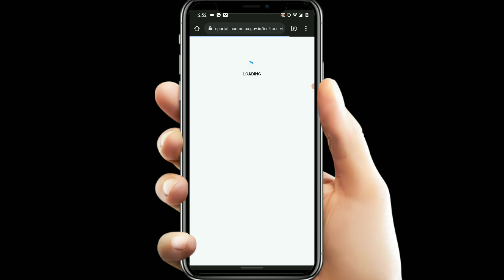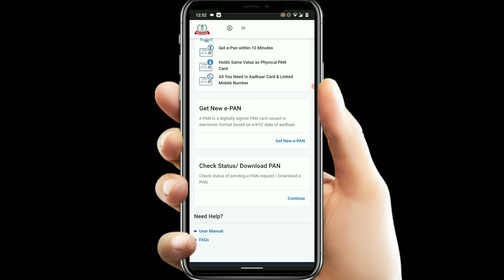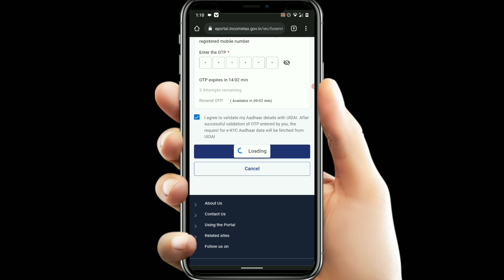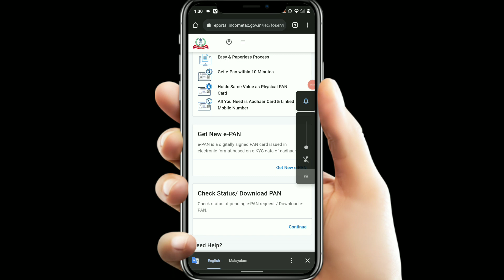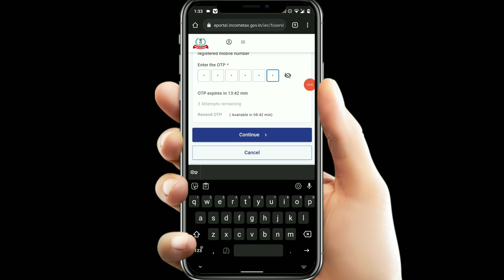How To Get PAN Card For Free ( permenent account number)| Malayalam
How To Get Pan Card For Free | Malayalam